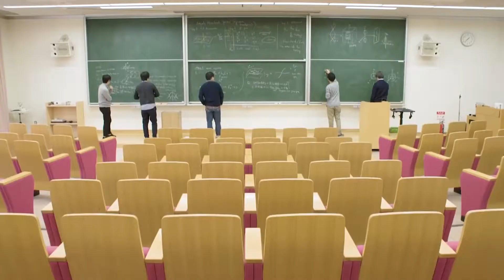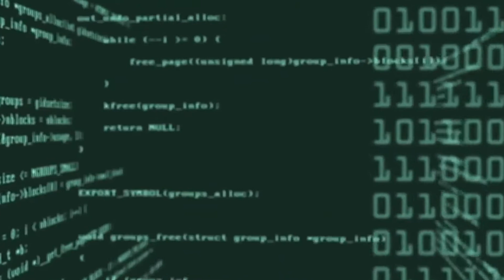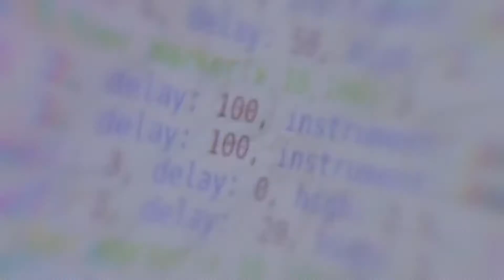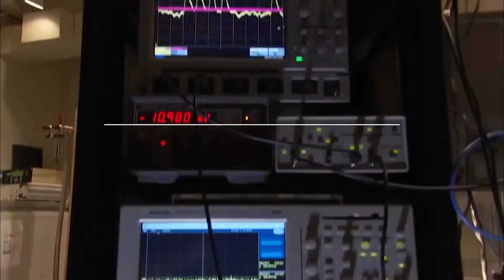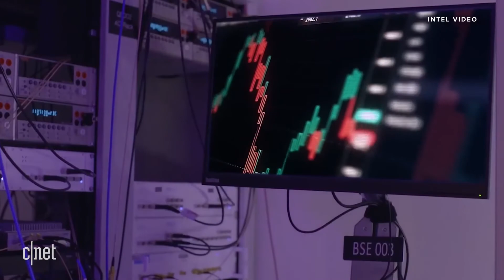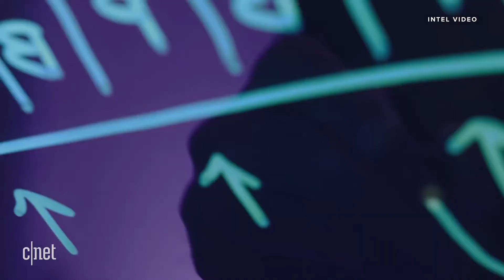Every Major Quantum Computing BREAKTHROUGH in 2021!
In this video, we breakdown Every Major Quantum Computing BREAKTHROUGH in 2021!